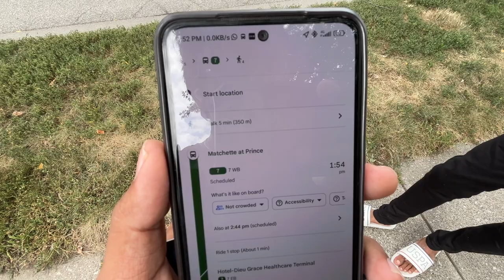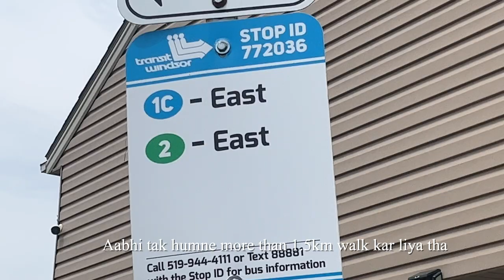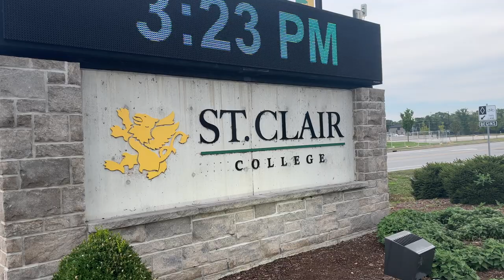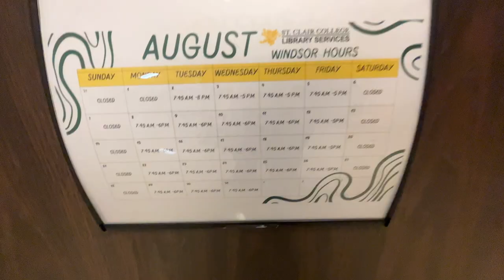GIC Activated at CIBC Bank Canada | Visited St Clair College, Windsor | Canada Vlog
REFERRAL ID - JAY1I32RNFX

About Me - I am Jay Bothra, a Vlogger and Trying to entertain you all with my videos.